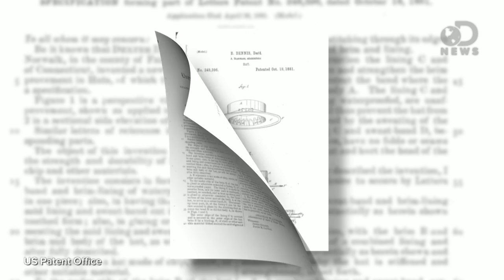Building The Future Out Of Cardboard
A Cathedral made of... Cardboard! Seriously! And that's not all! Trace takes a look at all the cool things being made out of this amazing renewable, recyclable material.

Can Plastic-Eating Worms Solve Our Trash Problem?